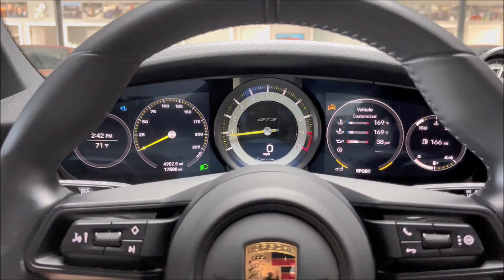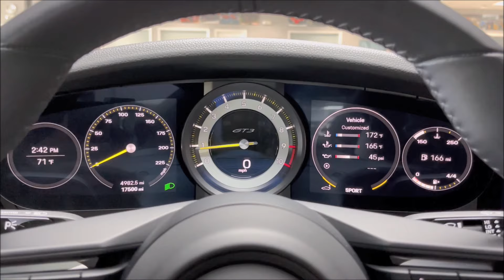2023 Porsche 911 GT3 Touring! 6 Speed Manual! Full Bucket Seats! 502 HP Flat-Six! Full Bucket Seats!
Ultra Rare 6 Speed GT3 Touring! 1 Owner with only 17K original miles! Finished in Arctic Grey Metallic! Black Leather Interior w/ Fabric Seat Inserts! Powered by a 4.0L Flat-Six Engine revving all the way to 9000 RPM! 502 HP and Naturally Aspirated! Desirable 6 Speed Manual Transmission! Immaculate Condition! Loaded with:

Touring Package in Black
Front Axle Lift System
20" and 21" Center-Locking Wheels
Chrono Package
Bose Surround Sound System
Seat Belts in Silver Grey
Full Bucket Seats
Chrono Stopwatch Dial in White
Fire Extinguisher
Central Tachometer in White
Storage Package
LED Headlights in Black w/ PDLS
Brake Calipers in High Gloss Black
Extended Range Fuel Tank

Paint Protection Film:
Hood
Front Bumper
Front Fenders

Tastefully upgraded with Dundon Street Headers with Lifetime Loud Muffler and Titanium Tips!

Still covered under the Full Porsche Factory Bumper to Bumper Warranty!

Well maintained history at the Porsche Dealership! Recently serviced at the Porsche Dealership with records!

Comes with books, manuals, 2 sets of floor mats, 2 keys, original window sticker, DME Report, OEM Exhaust and service records! 100% Carfax Certified with no stories or accidents! Qualifies for financing with approved credit! We accept trades and can arrange nationwide enclosed shipping. Buy Smart from Diamond Motorworks!